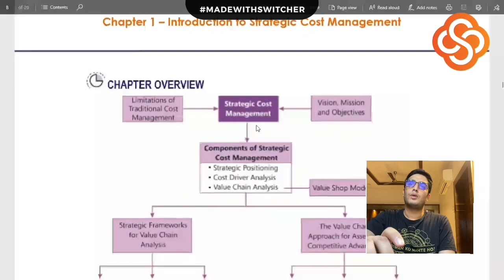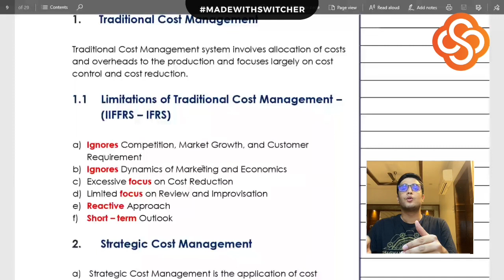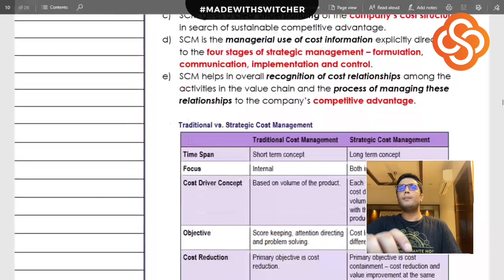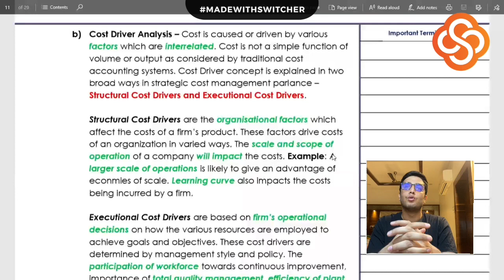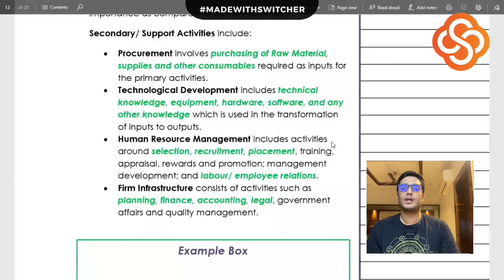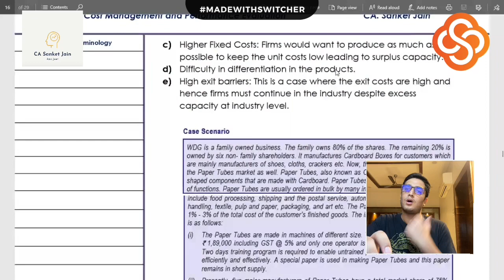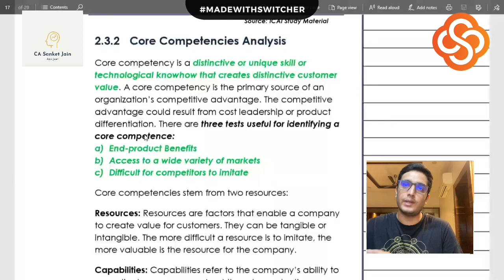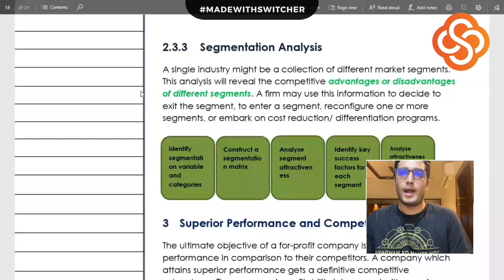Introduction to Strategic Cost Management - Chapter 1 CA Final Costing | Lecture 1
CA Final Costing is transformed and therefore a new mindset is required to crack the subject. CA Sanket Jain addresses what the subject is about, what mindset is required for understanding this subject in a better way and suggests what strategy could be used.
This is lecture no. 1 on first chapter from syllabus of CA Final Costing (New Syllabus) - Introduction to Strategic Cost Management.

Timecodes
0:00 - Class Introduction
11:00 - Chapter Introduction
13:15 - Traditional Cost Management and Limitations
19:15 - Introduction to Strategic Cost Management
25:45 - Necessity of Strategic Cost Management
30:45 - Components of Strategic Cost Management - Strategic Positioning Analysis, Cost Driver Analysis, Value Chain Analysis
40:48 - Value Chain Analysis, Primary and Secondary Activities
53:00 - Industry Structure Analysis (Porter's 5 Forces Analysis)
59:43 - Case Scenario - WDG Paper Tubes
1:07:00 - Core Competencies Analysis
1:13:25 - Segmentation Analysis

Please also provide your feedback and how we could improve your learning experience through WhatsApp or Email.

Here’s a link to download the pdf of Chapter 1 - Introduction to Strategic Cost Management, from my book.